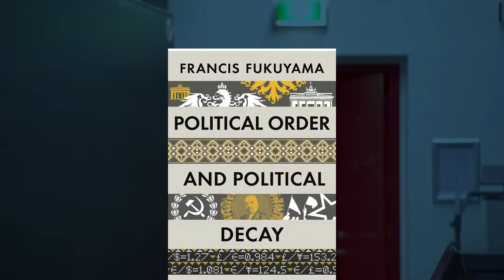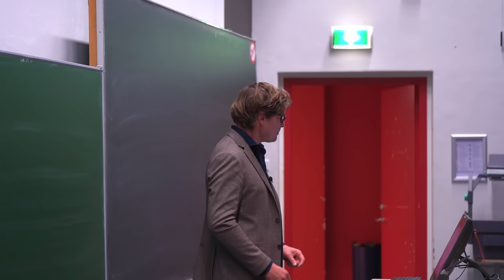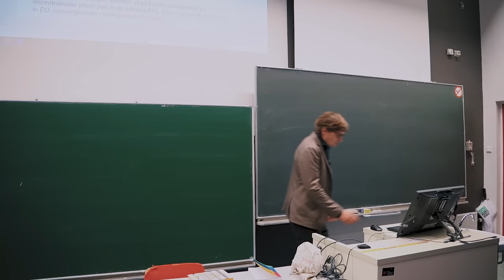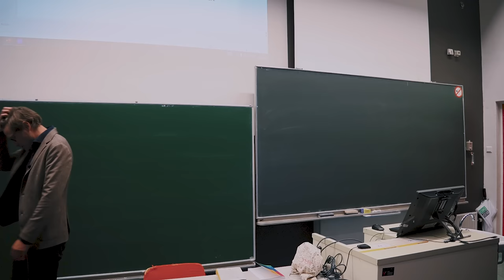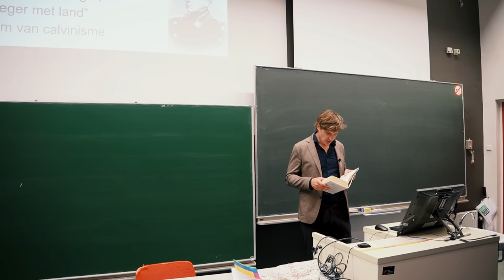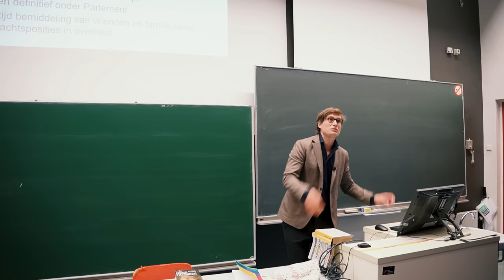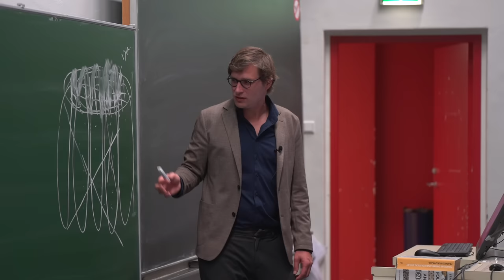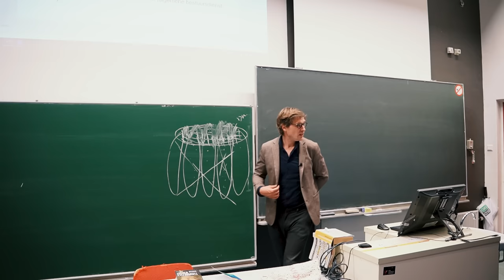#1357: Hoorcollege bestuursgeschiedenis | Jelle van Baardewijk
Een hoorcollege door Jelle van Baardewijk aan de Vrije Universiteit over bestuursgeschiedenis.

00:00 Political Order, Political Decay & 1000 Jaar Openbaar Bestuur in Nederland
02:00 Van nachtwaker- tot verzorgingsstaat
02:35 Prinsjesdag: D66 vs. SP
04:00 Koning boven partijen?
07:00 Kuyper tegen liberalisme
12:12 Bestuurskundige wetenschap?
15:06 Erklären vs. Verstehen
18:40 Bestuursgeschiedenis
20:31 Ranke vs. Fukuyama
25:00 Primaten, Jagen & verzamelen, landbouw, patrimoniaal, moderne staat
30:34 Centraliseren van een decentraal land
32:12 Grondschema Fuku A: Rechtsstaat, overheid + democratie
35:38 Grondschema Fuku B: klasse, groei + ideeën
39:38 NL als nachtwakerstaat in 19de eeuw
40:58 Webers bureaucratie vs. New Public Management vs. New Public Gouvernance
43:25 Weber over bureaucratie vs politiek
45:30 democratie tekort in de bureaucratie n.a.v. code goed bestuur
49:04 Wat is dan democratie?
55:42 Rechtsstaat vooronderstelt religie (?) versnelt economie
57:28 Frankrijk centraliseert NL
1:01 Amerika vs. Pruissen: tegengestelde ontwikkelingen
1:16 Opmaat naar Thorbecke
1:22:58 kiesrecht 19de eeuw: getrapt, census, man
1:25:17 koloniën onder centraal politiek gezag
1:27:30 sociale quaestie
1:31:34 Kuyper, verzuiling
1:45:43 Heden: EU, zbo's en (de-)bureaucratisering

Belangrijke aantekeningen:

Weberiaanse opvatting bureaucratie:
- staf is vrij maar gebonden op specifiek vlak
- van betaalde professionals
- werkt op basis van vaste regels
- werkt met eigen competenties
- binnen hiërarchie
- en een doorgevoerde arbeidsdeling
- om te komen tot functionele relaties
- met rationele inzet van machtsmiddelen
- als onderdeel van een (ambtenaren) carrière
- uiteindelijk ondergeschikt aan politiek

Grondschema Fukuyama in Political Order, Political Decay: De moderne staat heeft 3 staatssferen: Rechtsstaat + bureaucratie + democratie. Daarbij 3 ontwikkelingen: sociale mobiliteit + economische groei + ideeëngeschiedenis. Het punt is dat deze 3 + 3 overal anders ontwikkelen. Pruissen is bijvoorbeeld eerst een liberale rechtsstaat (geen democratie). De VS is juist een democratische rechtsstaat maar ontbeert sterke overheidsbureaucratie. Vooral door oorlog komt er toch een balans tussen drie sferen in deze twee landen. Duitsland is democratie in interbellum en definitief na WO2. Ook VS leert juist door WO2 kracht van overheidsbureaucratie omarmen.

Lid worden van ons Patronaat? Meld je hier aan!

De Nieuwe Wereld TV is een platform dat mensen uit verschillende disciplines bij elkaar brengt om na te denken over grote veranderingen die op komst zijn door een combinatie van snelle technologische ontwikkelingen en globalisering. Het is een initiatief van filosoof Ad Verbrugge in samenwerking met anchors Jelle van Baardewijk, Marlies Dekkers en Willem de Witte.

De Nieuwe Wereld TV wordt gemaakt in samenwerking met Filosofische School Nederland.

Wil je ons éénmalig steunen?

Je kunt ook direct een bedrag overmaken op het volgende rekening nummer:

NL61 RABO 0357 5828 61 t.n.v. Stichting De Nieuwe Wereld